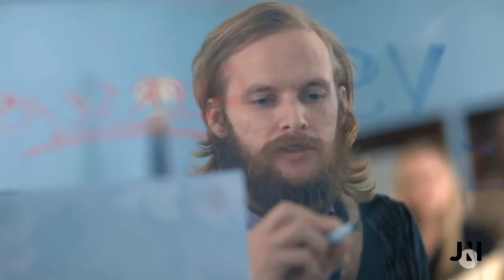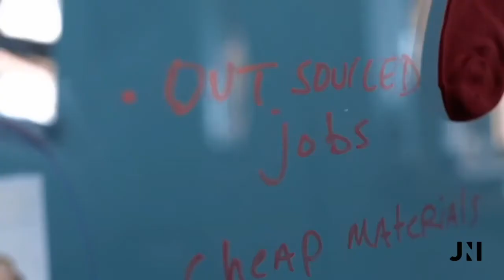Perfect Socks - Short Fun Movie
Please contact your JNI Branding Consultant to learn more about these socks!